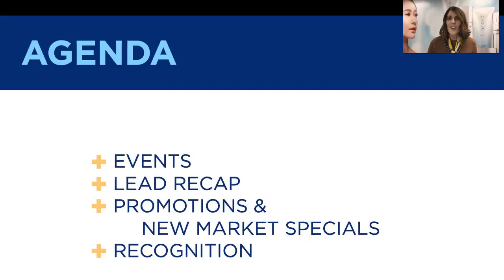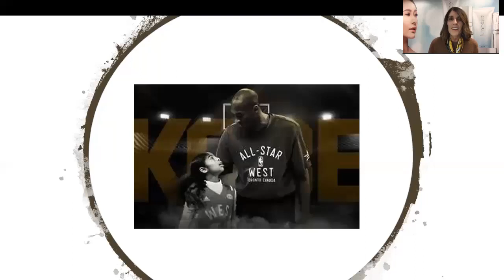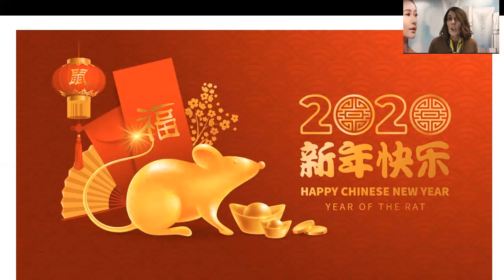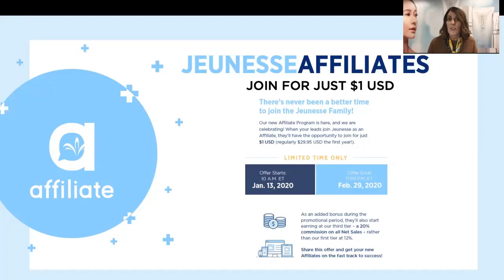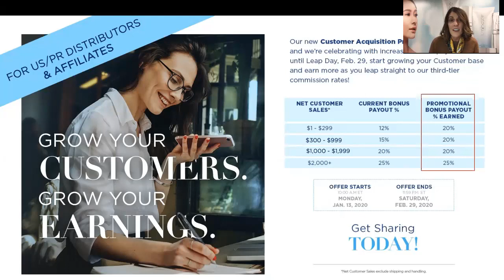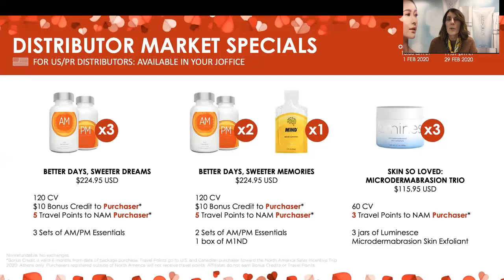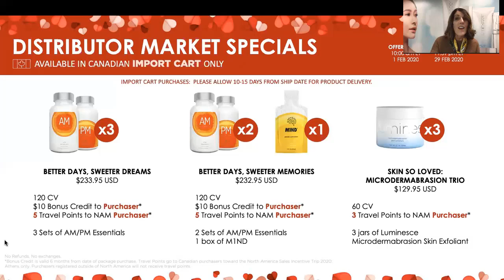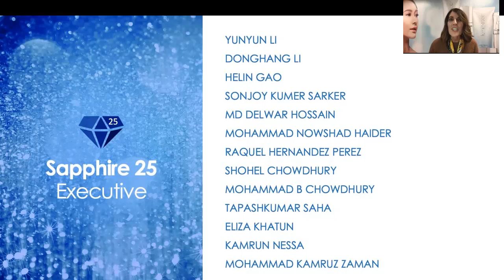North America Monthly Update – February, 2020